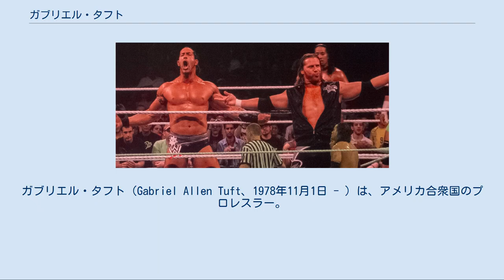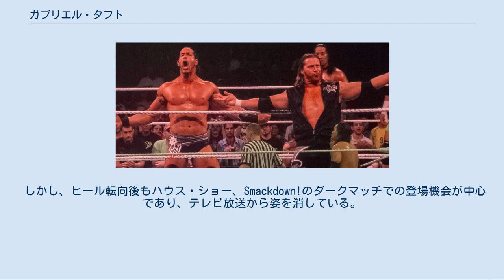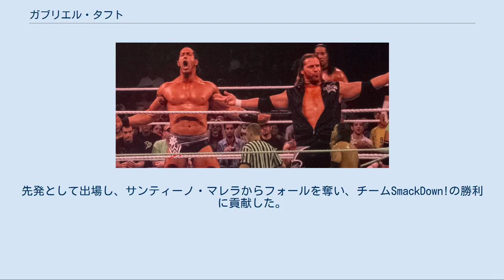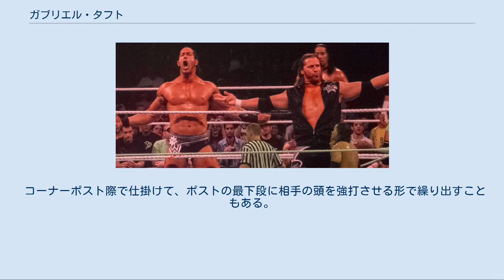ガブリエル・タフト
ガブリエル・タフト（Gabriel Allen Tuft、1978年11月1日 - ）は、アメリカ合衆国のプロレスラー。
タイラー・レックス（Tyler Reks）のリングネームでWWE・SmackDown!に所属していた。
 2007年にUPWでデビュー。
2008年にWWEとディベロップメント契約を結びFCWに送られる。
 FCW所属当初は本名にちなんだゲイブ・タフトのリングネームで活動しているが、2009年からタイラー・レックスに改名している。
改名後はFCWフロリダタッグチーム王座、FCWフロリダヘビー級王座を獲得するなど活躍した。
 6月30日にWWEに昇格し、サーファーギミックでECWに登場。
デビューから2週続けてザック・ライダーに連敗するが、7月21日のECWでポール・バーチルから初勝利を挙げる。
 その後、同時に昇格したヨシ・タツとタッグを組んでウィリアム・リーガル、ポール・バーチルと短期間の抗争を組まれるがパッとせず徐々にフェードアウトしていく。
 12月21日に開催されたRAWのダーク・マッチで泣き言をまくしたてるギミックのヒールに転向する。
 しかし、ヒール転向後もハウス・ショー、Smackdown!のダークマッチでの登場機会が中心であり、テレビ放送から姿を消している。
2010年2月にECWが放送終了となったため、Smackdown!所属になるが、FCWでの再調整が続いた。
2010年10月15日の放送において久々の登場。
チームRAW対チームSmackDown!での選抜を賭けた試合でビッグショーとのシングルマッチに5分間耐えきったカヴァルに選抜として相応しくないと挑発。
セオドア・ロングが査定試合をするよう提案し、手負いのカヴァルからフォールを奪い、選抜を勝ち取った。
 カート・ホーキンス＆タイラー・レックス 10月24日、PPVのブラッギング・ライツにチームSmackDown!の一員として登場。
先発として出場し、サンティーノ・マレラからフォールを奪い、チームSmackDown!の勝利に貢献した。
 2011年4月末に行われた追加ドラフトでRAWに移籍した。
 RAW移籍後はしばらくの間本放送に登場できなかったが、9月8日のスーパースターズでカート・ホーキンスとのタッグで久々に本放送に登場、タイタス・オニール、パーシー・ワトソン組と対戦し勝利した（なお、この放送から髪型をサーファーギミック時代のものに戻している）。
その後ホーキンスと共にNXTに参戦しオニール、ワトソン組やウーソズと抗争。
その後、NXTを取り仕切っているマット・ストライカー、ウィリアム・リーガルに反発する姿勢を取り始め、ストライカーを拉致監禁するという行動に出た。
そのことでリーガルの怒りを買いホーキンスとの敗者追放戦を組まれてタッグは崩壊、試合には勝利したものの自身も追放処分となった（この脚本に伴ってWWEの公式ページからもプロフィールが一時期削除されている）。
しかし、ホーキンスとすぐさま和解、共にチケットを購入しNXTの会場に潜入するなど裏工作を続け、ついには当時のRAW、スマックダウンの両GMだったジョン・ロウリネイティスの支持を得ることに成功しNXTに復帰した。
 ローリネイティス失脚後も、ギミック上彼の復帰を信じているとし、ローリネイティスの現役時代のコスチュームを模したタイツを着用。
 2012年8月に本人の意思により契約を解除した。
理由は家族との時間を優先させるためとしている。
 2021年2月、性転換手術を公表。
 相手をカナディアン・バックブリーカーで持ち上げた後、横須賀カッターのように回転させると同時に自身も180度左に旋回してDDTのように落とす技。
2012年1月17日放送のNXTでトレント・バレッタ相手にフィニッシャーとして使用した。
 キルジョイの前のフィニッシャー。
 スプリングボード式ムーンサルトである。
 コーナーポスト際で仕掛けて、ポストの最下段に相手の頭を強打させる形で繰り出すこともある。